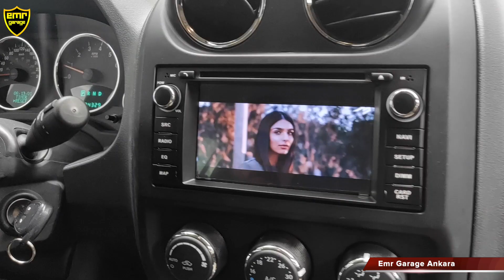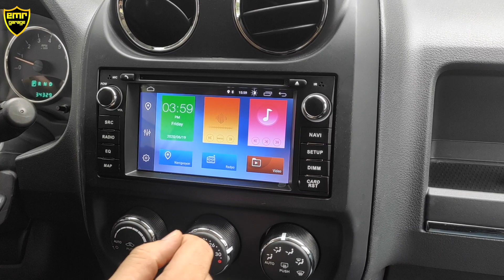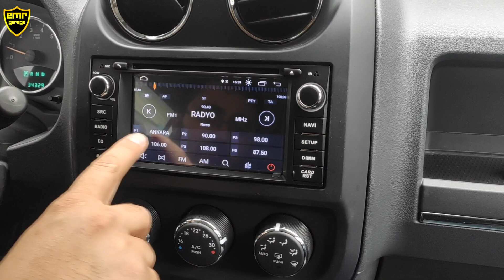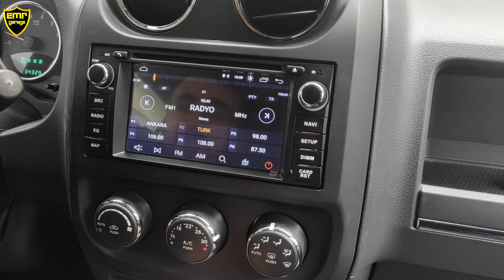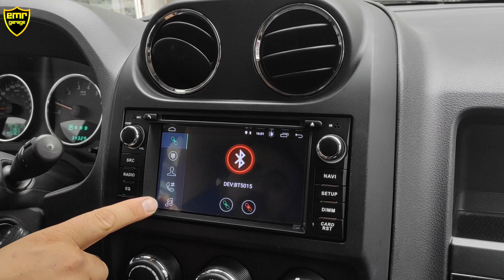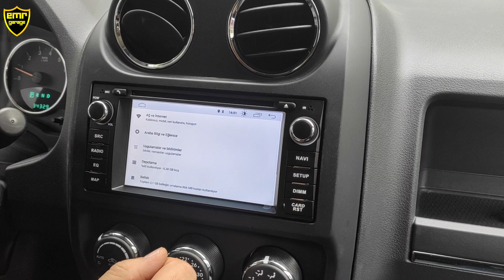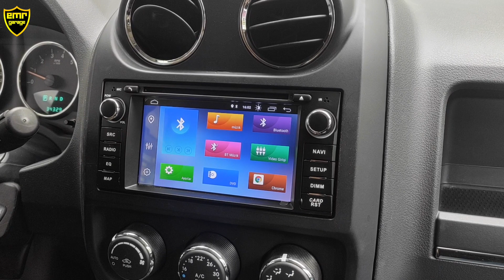Jeep compass 2011-2015 android auto carplay multimedya ekran tavsiye - Emr Garage Ankara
Jeep compass uyumlu android multimedya cihazımız 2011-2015 model yılı arası tüm compass modelleriyle uyumludur. Android auto ve carplay desteği ile cep telefonu uygulamalarınızı aracınızda kullanabilir veya cihaza istediğiniz tüm android uygulamaları yükleyebilirsiniz. Geri görüş kamerası ile gelen cihaz orijinal kablolara kesmeden montaj yapılmaktadır. Araçta hiçbir değişiklik yapılmadan eski teyp yerine takılmaktadır.
Acity Avm arkası 187. cadde no:117